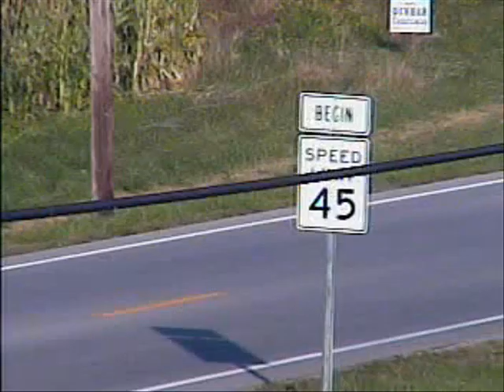Dome Cam at Ham Radio Station WB9OTX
Location Versailles Indiana - 360 degrees - Camera is 30 foot up on Ham Radio Tower